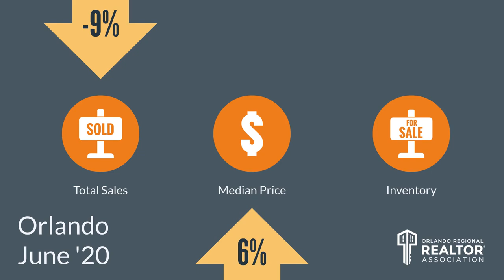Top Orlando Realtor Scott Garrison | July 2020 | Central Florida Orlando Real Estate Market Report